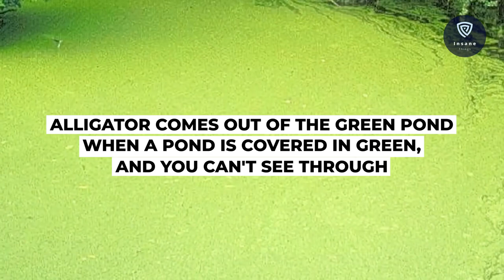10 SCAR ANIMAL ENCOUNTERS C C 10 SCARI CAUGHT ON CAMERA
Insane Animal encounters, scaryplaces, most beautifull places and many more

Here's a compilation video full of scary animal encounters, attacks, charges and interactions. You will watch tourists and other innocent people come across wild animals like bears, sharks, tigers, hippos, crocodiles, alligators, anacondas (snakes), mountain lions (cougars) and more.

In this video, we show a variety of animal encounter clips from rhino charges, elephant attacks, bear luff charges, cheetah close calls, sharg cage diving clips and more.

Luckily, these interactions in between humans and wildlife were caught on camera for the world to see. The outdoors can definitely be a chilling place for hikers, campers, hunters and mountain bikers if you don't come prepared and armed with a gun/rifle or bear spray.